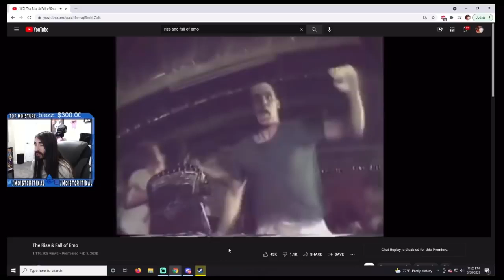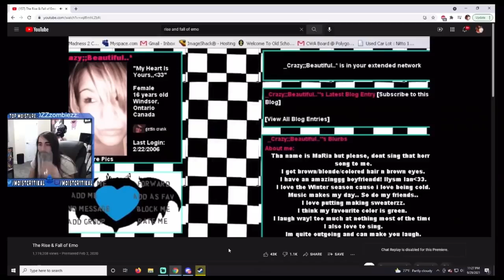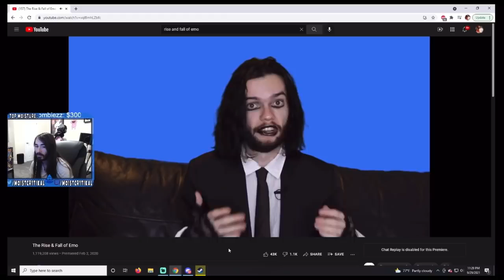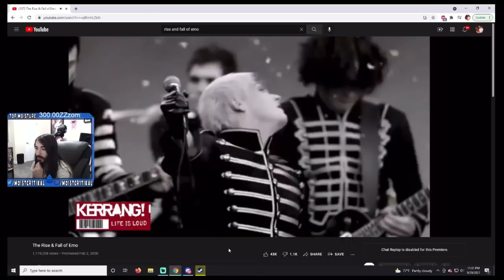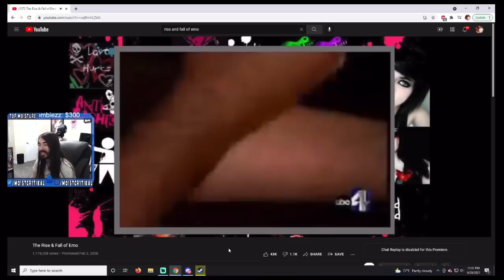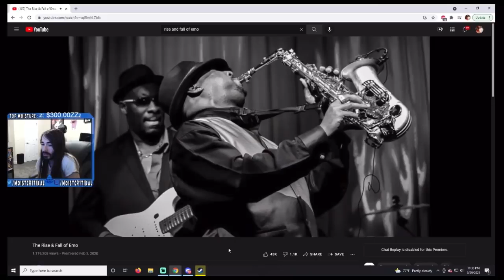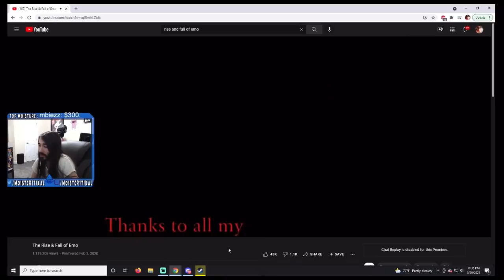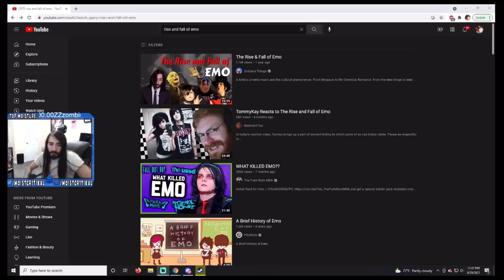[Moistcr1tikal] reacts to The Rise & Fall Of Emo